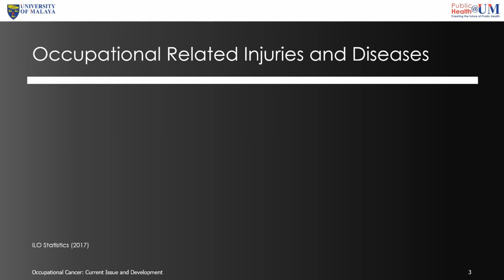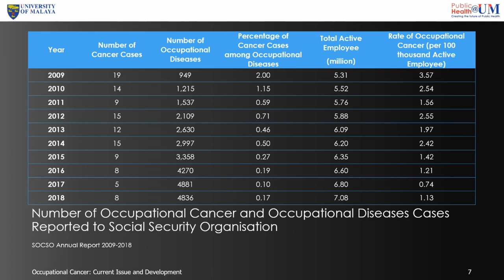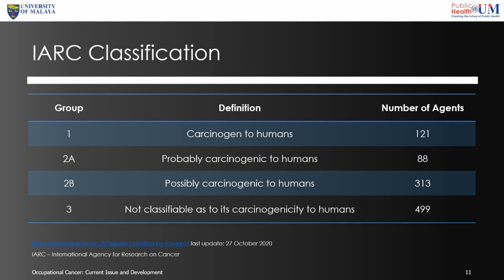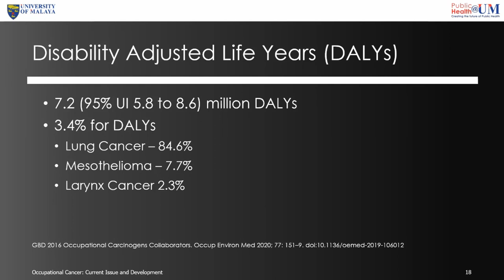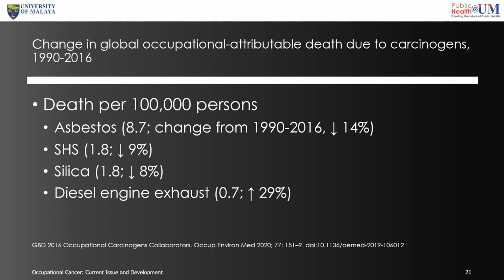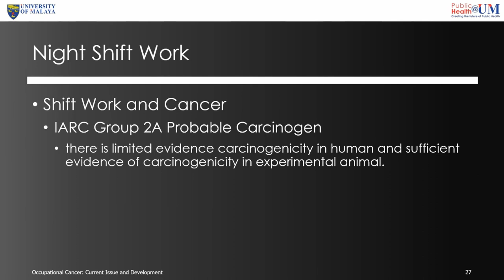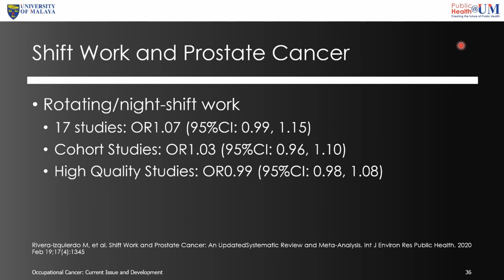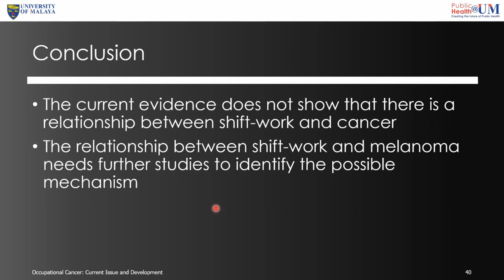Occupational Cancer: Development and Issues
Cancer is the second leading cause of death worldwide and is the third leading cause of death due to non-communicable diseases. Occupational cancers are cancers that are caused entirely by or strongly linked to exposure of carcinogens in the workplace. An estimated 19% of all cancers worldwide were caused by exposure to carcinogens in the workplace or the environment. Yet, awareness and knowledge on occupational cancers remain low among healthcare workers, leading to the underreporting of cases of occupational cancers. Knowledge of the barriers and facilitators faced by primary care physicians in identifying and reporting occupational cancers is thus crucial towards the implementation of strategic policies and action plan to the prevention and control of occupational cancers in the country.

This is the recording of the lecture delivered by Prof Dr Victor Hoe from the Department of Social and Preventive Medicine, Faculty of Medicine, University of Malaya during the webinar on Occupational Cancer in Malaysia. The webinar was organised by the University of Malaya, National Institute of Occupational Safety and Health and Academy of Occupational and Environmental Medicine, Malaysia.

The entire session of the webinar together with the forum is available